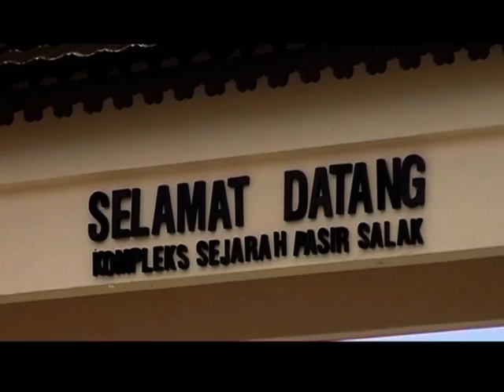Video Klip pengantin kat Pasir Salak.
Tuan puteri tersenyum-senyum
Melihat laksamana bermain rodat
Senyum-senyum jangan tak senyum
Sudah sempurna segala adat